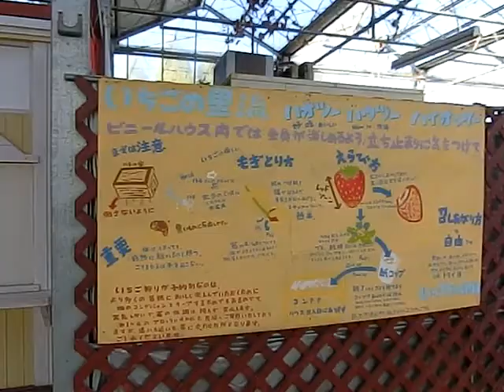新年・いちご狩り（スカイベリー）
栃木県小山市大川島・いちごの里農場で野外は寒く霜柱ハウス内は
苺の甘い香り。
スカイベリーは美味しい苺でした。

令和2年1月１日　撮影